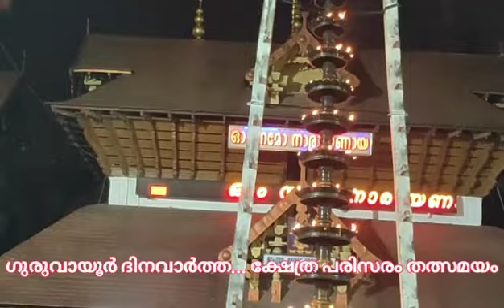ക്ഷേത്ര പരിസരം തത്സമയം